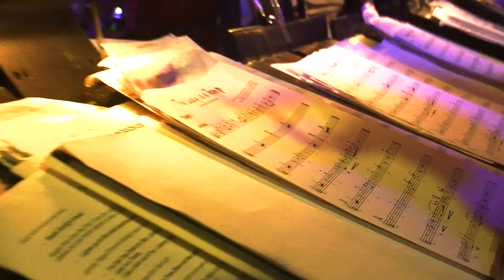Lady is a Tramp - The Straight Ahead Big Band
The Straight Ahead Big plays for the Canadian Tire Snowsuit fund, fundraiser on Nov. 21 2009. The band is in its 13 piece manifestation. Vocalist Steve Berndt, also of the Jivewires, is joined by Johnny Vegas and Renee Yoxon. Kelly Craig from the Shine Group is the Band Leader and Solo trumpet